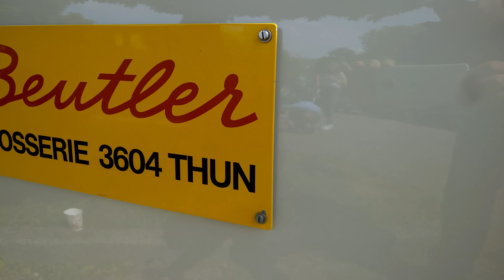Brillen en Ovalendag @ Wilnis 2017